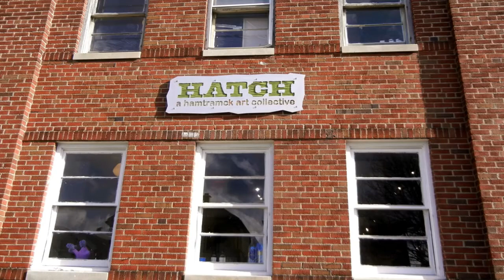Hatchback 9 at Hatch Hamtramck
This show features work by Bruce Lehto. The photos are by Barb Lehto.